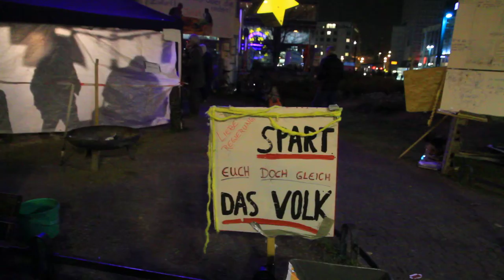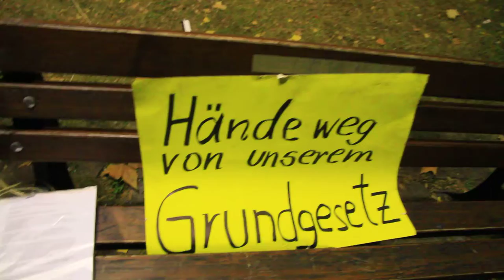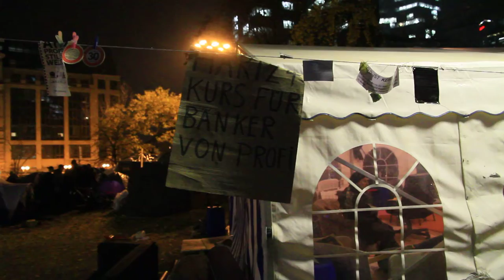Occupy Frankfurt -- was wollen die Demonstranten? Die Plakate im Zeltlager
Occupy Frankfurt: ein Rundgang durch die Zeltstadt bzw. Zeltlager.

Aufgenommen am 18. November 2011 kurz nach 18 Uhr.